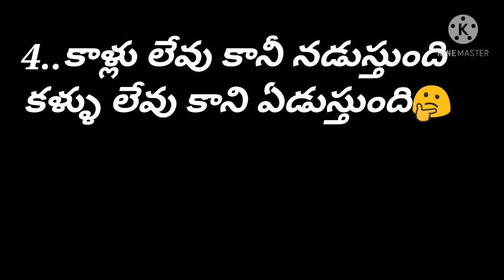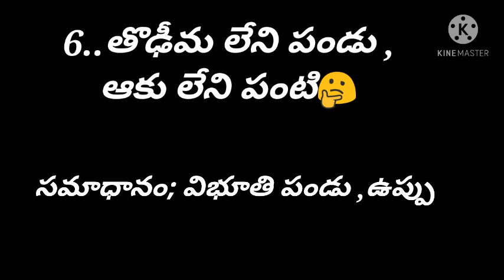తెలుగు పొడుపు కధలు riddles telugu